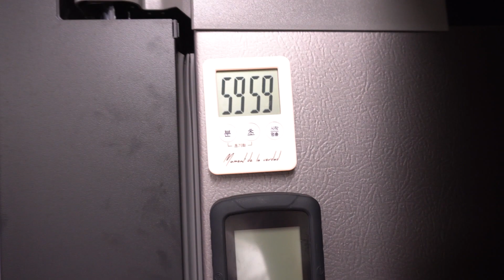토마토로 이것 만들다가… 신혼 생활 최대 위기…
안녕하세요 오모닝입니다!

이번 편은 평소에 꼭 만들어 보고 싶었던 토마토 소스를 만들어 보았는데요.
저의 아내에게도 진짜 맛있는 토마토파스타 만들어준다고 했다가...
저희 신혼생활에 아주 큰 위기가 (?) 오게 되는 일이 생기고 말았습니다...

신선하고 맛있는 레시피와 저의 눈물나는 이야기..